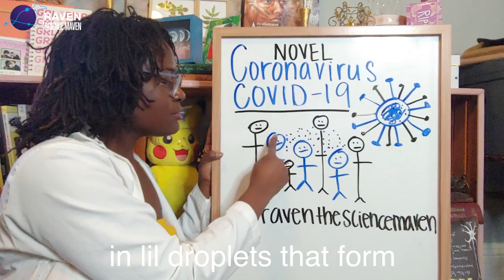Wipe It Down coronavirus Rap Parody stayhome - Raven the Science Maven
Indoor Gardening

Wanna learn more about me and what I do?

to join our mission in making science accessible to all.

P.S. Comment your favorite science emoji below and tag me on social media for a chance at a shoutout in my next video! 😉